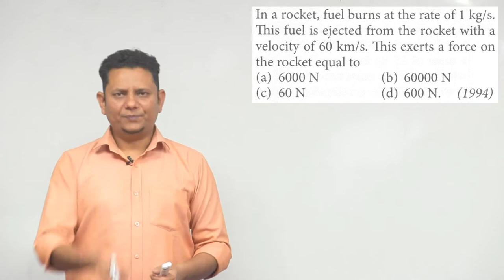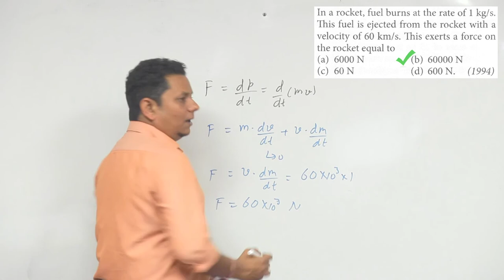In a rocket, fuel burns at the rate of 1 kg/s. This fuel is ejected from the rocket with a velocity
In a rocket, fuel burns at the rate of 1 kg/s. This fuel is ejected from the rocket with a velocity of 60 km/s. This exerts a force on